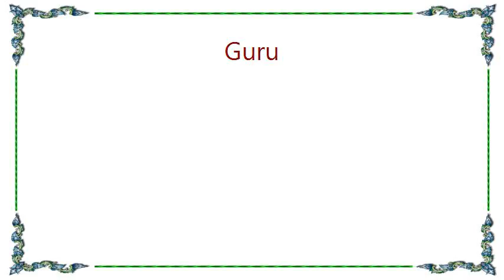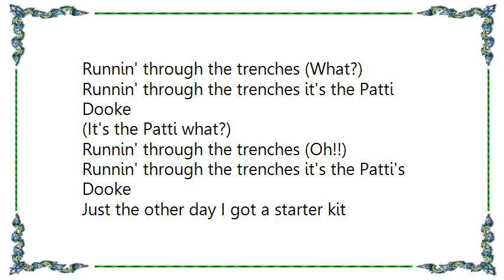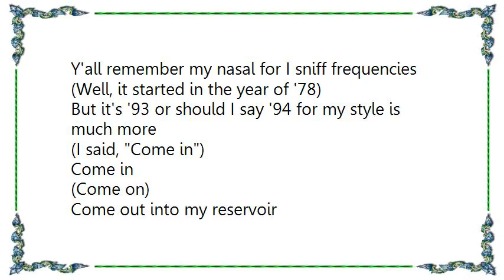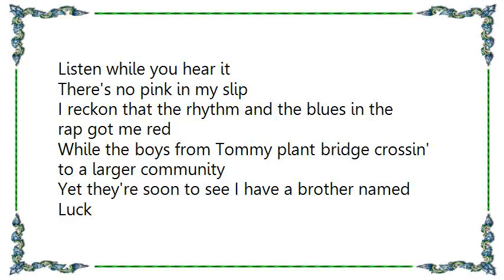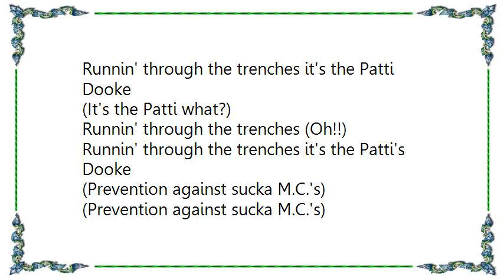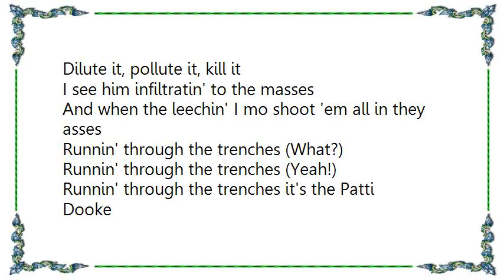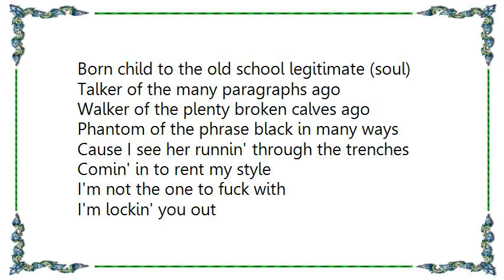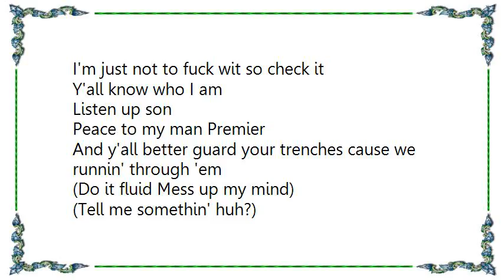Guru - Patti Dooke Lyrics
[Lyrics Guru - Patti Dooke]
(Why do we have to cross over?)
(Why are niggas always crossing over, huh?)
(I mean, what's the matter?)
(They can accept our music as long as they can't see our faces?)

(One, Two, One Two; You got it)
Wootah!

Just the other day I got a starter kit
(An M is a terrible thing to waste)
Caught the face from the backs of the border of the mindstate
I play control to a fraud
(Nah it ain't happenin')
Nada to make it even
Robbin' and theivin' is one who infiltrates with a Colgate frown
Y'all remember my nasal for I sniff frequencies
(Well, it started in the year of '78)
But it's '93 or should I say '94 for my style is much more
(I said, Come in)
Come in
(Come on)
Come out into my reservoir
As I macks a men your bastard style has just been stuck
By a sticker with a 'frigerator lickin'
What if how's about why would
Never thought that the napalm would bust the jeans

Mash it up
The one with the beard
Mega moustache the beat (hide it)
Deep under sheets, cover this hint
Hostin' all threats but watch out Mr. Jarbage
Jimmy and the jet, standin' on the pier
I'm known as the farmer
Cultivatin' mate without mendin'
Bendin', comprimising any of my styles to gain a smile
Listen while you hear it
There's no pink in my slip
I reckon that the rhythm and the blues in the rap got me red
While the boys from Tommy plant bridge crossin' to a larger community
Yet they're soon to see I have a brother named Luck
A nigga named Dres
A groupie named Cassandra caught bobbin' on the head
Of a Baby named Chris, I missed a kid who caught wreck when sayin'
(Afrika and I when Sammy B's on the set)

(Prevention against sucka M.C.'s)
(And now, prevention against sucka M.C.'s)

(We decided to change the cover a little bit)
(Because we see the big picture)
(Negroes and white folks buyin' this album)
(Everybody's gonna know who this group is)
(We just felt that the picture wasn't as important as it was that we
Succeeed in crossing over)
(Cross over ain't nuthin' but a double cross)
(Once we lose our audience we never gon' get them back)
(He may even try to change our sound)

Let no man put asunder
Severin' the groups I never blunder
Cashin' all the checks on the mic
I might cherry to the bush, brand Plug Wonder
Funk to the fame against hoods
Bridges saggin' to woods down under
They can't be raised with the feminine praise
In conjunction with no chocolate in the mix
White boy Roy cannot feel it
But the first to try and steal it
Dilute it, pollute it, kill it
I see him infiltratin' to the masses
And when the leechin' I mo shoot 'em all in they asses

(It might blow up but it won't go pop)

I shed light and not skin
I ain't from Europe
Afro connects at the root of the retina of the third
Mums the word when ya blind baby
Blind to the fact
Don't rest in Compton so I don't own a gat
But respect is clear crystal
Cause Millie got a pistol
And she's down with me
Wild of most wild
Born child to the old school legitimate (soul)
Talker of the many paragraphs ago
Walker of the plenty broken calves ago
Phantom of the phrase black in many ways
Cause I see her runnin' through the trenches
Comin' in to rent my style

I'm not the one to fuck with

I'm lockin' you out

I'm just not to fuck wit so check it
Y'all know who I am
Listen up son
Peace to my man Premier
And y'all better guard your trenches cause we runnin' through 'em

(Do it fluid Mess up my mind)

(Tell me somethin' huh?)
(How come they never cross over to us, huh?)
(I never seen five niggas on Elvis Presley album cover!)